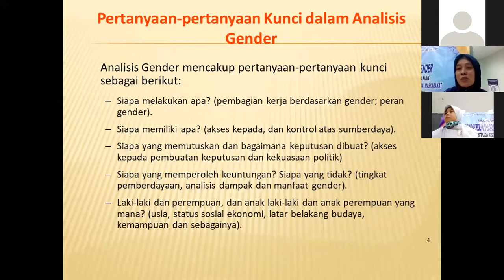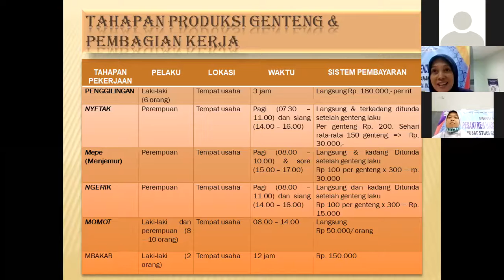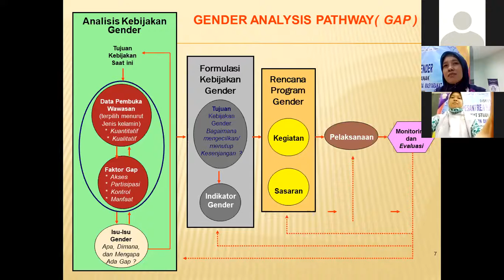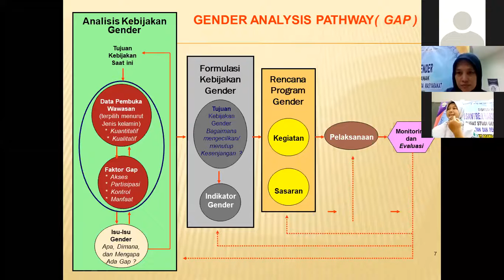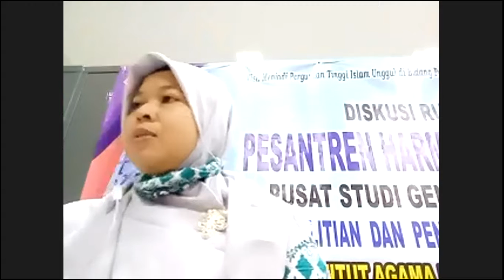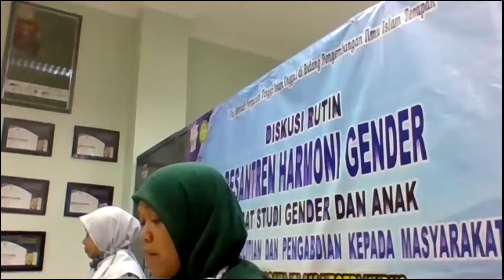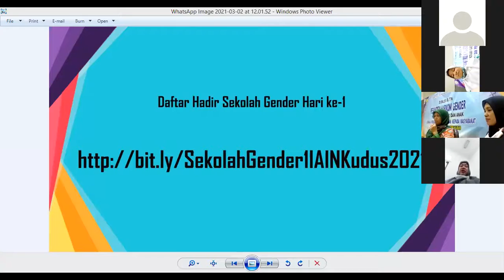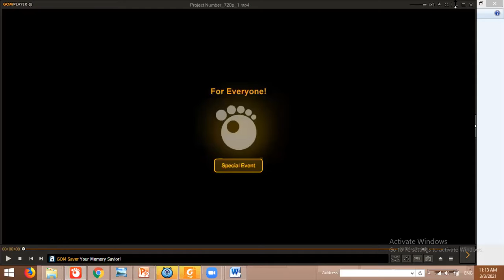Sekolah Gender Dosen IAIN Kudus Tahun 2021 #1 (Part 2)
Sekolah Gender Dosen IAIN Kudus Tahun 2021 #1 (Part 2). Kegiatan ini dilaksanakan secara Virtual melalui aplikasi zoom meeting dan dihadiri oleh beberapa Dosen.